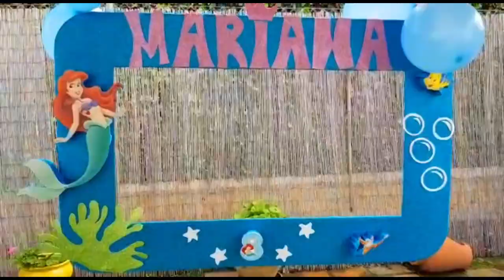Como hacer MARCO DE FOTOS CUMPLEAÑOS LA SIRENITA | Little Mermaid Birthday Party Ideas| Photo Frame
Como decorar un cumpleaños infantil de LA SIRENITA DE DISNEY - Little Mermaid Birthday Party Ideas. PhotoFrame Little Mermaid Birthday.